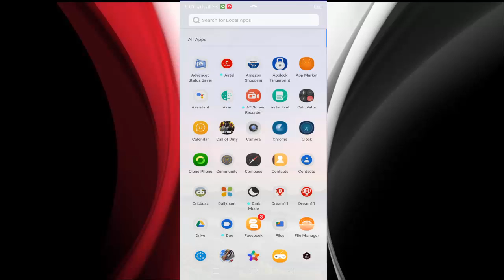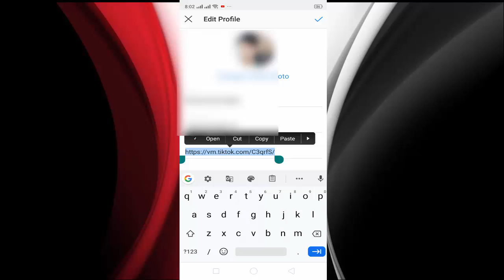How to Add Tik Tok Account Link In Instagram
Tik tok link add in instaram